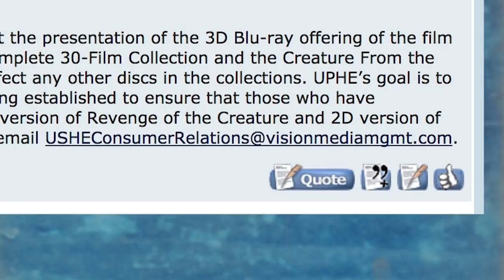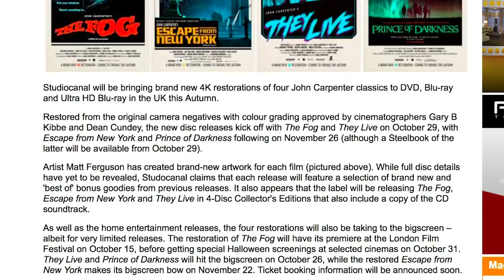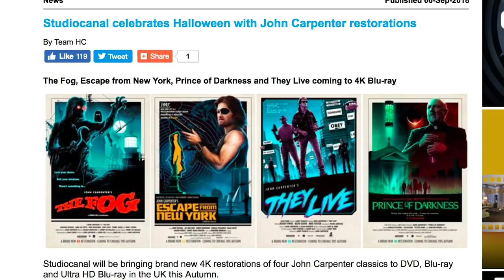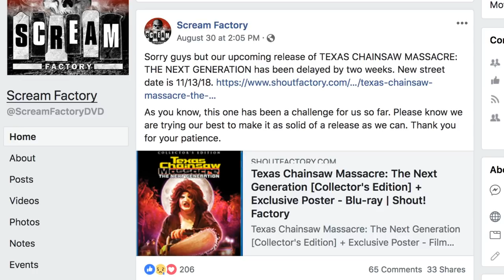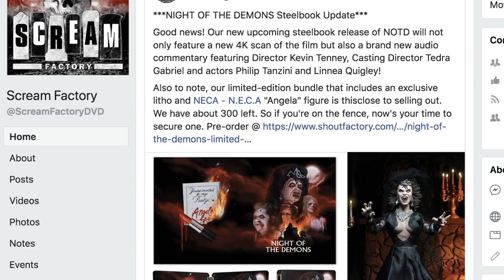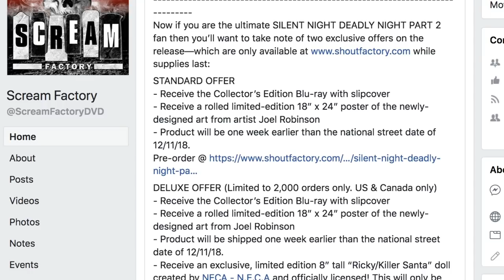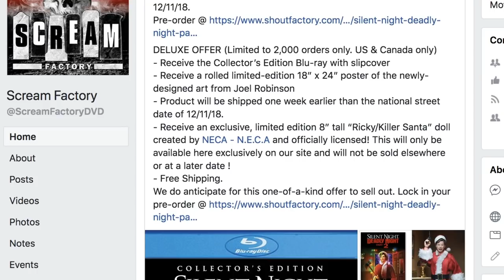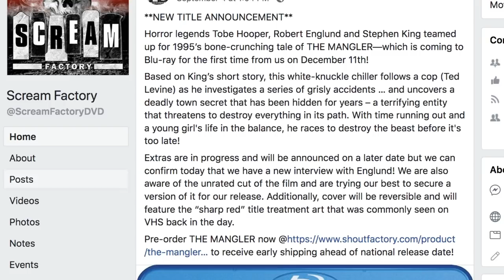New Scream Factory Titles Plus Carpenter In 4K and Update On Revenge Of The Creature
New titles and updates from Scream Factory including a new figure set. More John Carpenter titles coming in 4K. Plus an update on the Universal replacement Blu-ray of Revenge Of The Creature. And a few updates on some other titles. I had a lot of catching up to do.